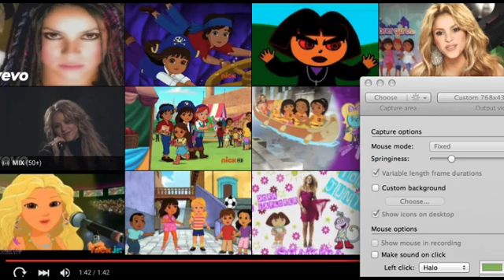Todos Juntos Dora&Shakira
This is "Todos Juntos" featuring Shakira and Dora The Explorer from the Nick Jr. TV special "Explorer Girls"